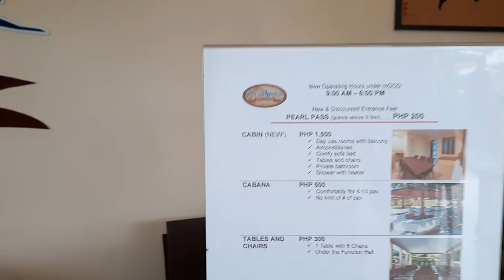seaman life on vacation